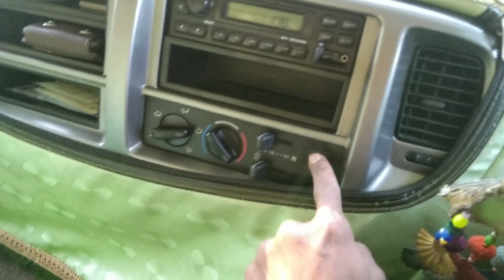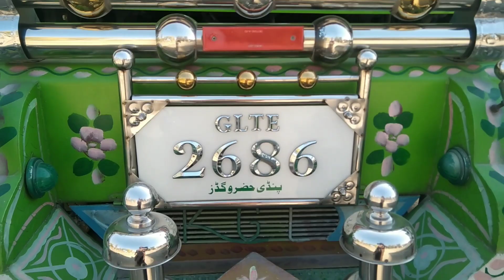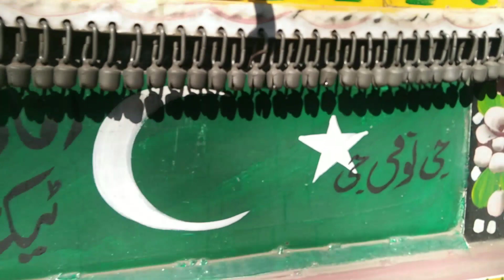Hino FG8j Model 2021 euro2 10Wheler Truck Price earning nomi truck